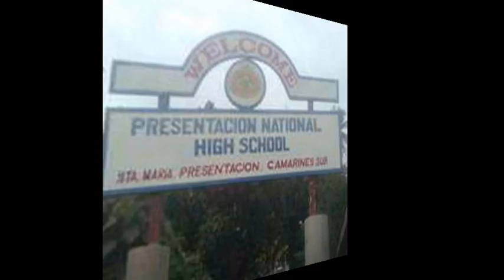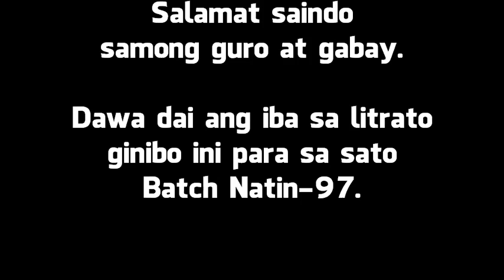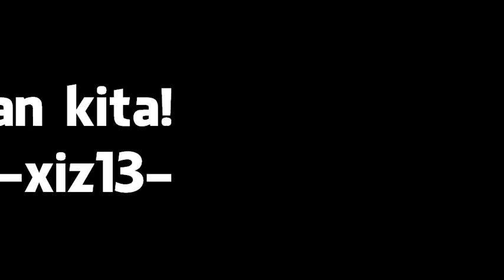Presentacion National High School -Batch Natin-97.avi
Dedicated to Batch 1997 during the Grand alumni homecoming last June 10,2012.